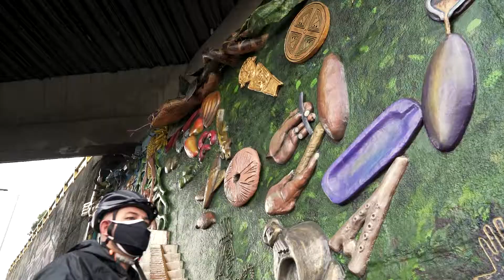CONOCE EL MONUMENTO RESTAURADO ENTREGADO EN SUBA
El domingo 28 de febrero, el IDPC y su programa Adopta un monumento, en conjunto con la Alcaldía local de Suba , entregaron a la comunidad el monumento 'Encuentro de dos mundos', un referente de las manifestaciones ciudadanas de Suba ubicado en la Avenida Suba con diagonal 136, costado occidental, bajo el Puente de la Virgen.